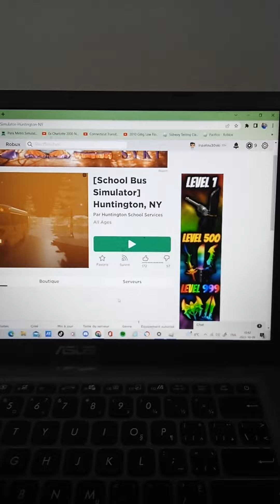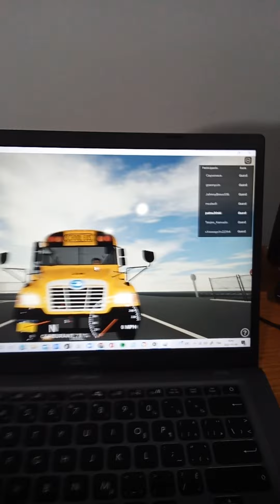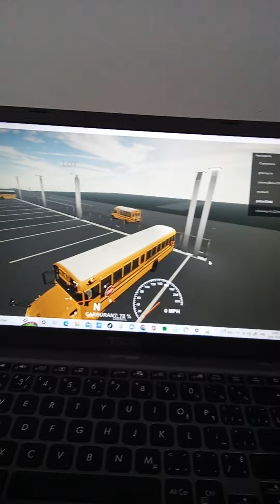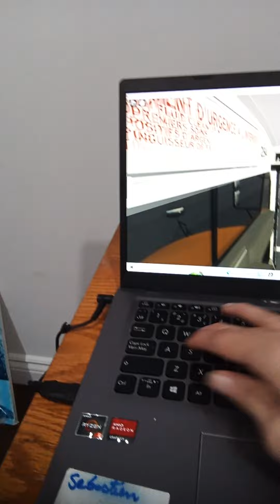Roblox start up on this school bus 2012 blue bird vision 213 / 2000 Thomas SAF-T-LINER FS65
213 2012 blue bird VISION Cummins ISB 6.7L 250HP EPA 2010 transmission Allison 2500 6speed
215 2000 Thomas SAF-T-LINER FS65 Cummins ISB 5.9L 220hp EPA 1998
transmission Allison 300 6speed